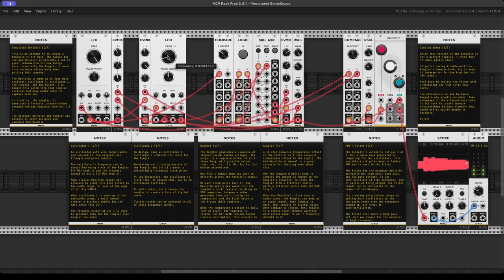VCV Rack: An Annotated Benjolin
No mixing board video from me this week. I've been sick for a little while and unable to record a talkie video. But I thought I would take this opportunity to share a little something that I made a few months ago.

This is my attempt to re-create a Benjolin in VCV rack. I’ve included notes throughout the patch to explain how it works. My hope is that this can be useful as a learning resource for anyone looking to better understand the Benjolin virtually.

I am not an expert on the design of the Benjolin, just an enthusiast who has read the manual a few times. If there are inaccuracies in the patch that can be simply addressed in VCV rack, please let me know.

The Benjolin is made up of four main sections: oscillator 1, oscillator 2, the rungler, and the filter. I’ve broken this patch into four similar sections and have added notes to explain each one.

The original Benjolin and Rungler are designs by synth designer and educator Rob Hodijk. If you want to learn more about the approach to synthesis represented in this patch, you can find interviews and lectures by Hordijk online.

This patch uses entirely modules from the standard library except for the filter. I find the stock VCF a little disappointing for high-resonance applications, especially filter pinging. Any multi-mode filter could work in this patch, including the standard VCF.